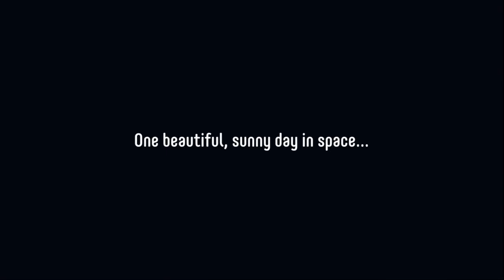THERE IS NO WAY WE JUST DID THAT - push the button